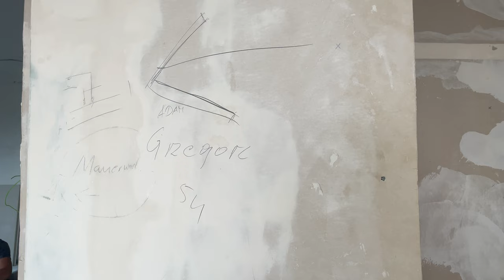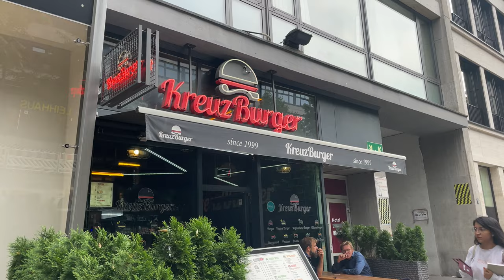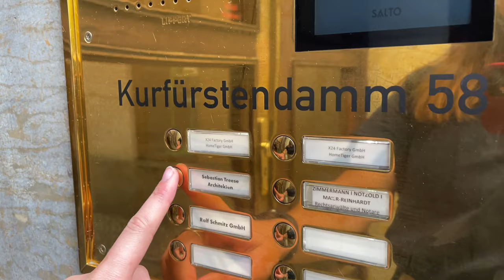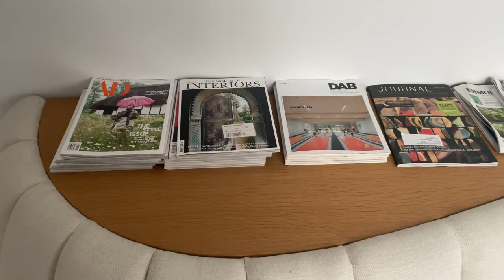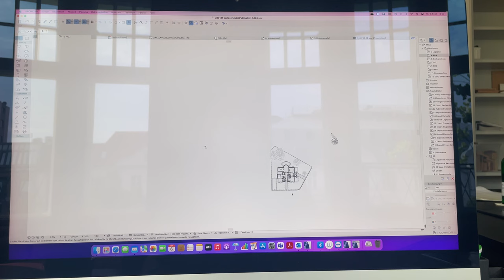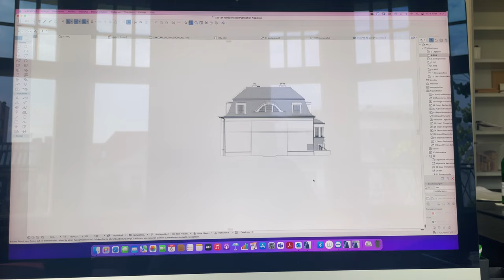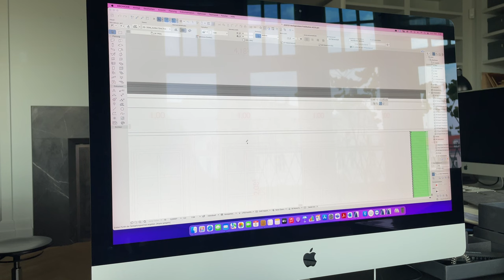UNE JOURNÉE EN AGENCE D'ARCHITECTURE À BERLIN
Visite de chantier, plans d'appartements, voilà une journée en stage dans une agence d'architecture à Berlin

Le lien vers Nextory avec 45 JOURS OFFERTS !

🔻toutes les infos dont tu peux avoir besoin🔻

🌝Mes réseaux :
Suis moi sur Insta @louiseblanche7
Pour me contacter de manière professionnelle uniquement

🌞Je suis...
Louise Blanche
J'ai 20ans
Je suis en archi en L3 à l'ENSA Nantes
actuellement en ERASMUS en Allemagne
Mon anniversaire c'est le 7 Mars
Je suis poisson♓️

🌚J'utilise...
Mon appareil : Iphone 12 mini
Mon micro :  RODE Videomic go
Mon logiciel de montage : FinalCut Pro
Mon app pour les visuels : Procreate

⬇️Quelques ressources pour toi :⬇️

LIVRES

Bases de l'Histoire de l'Architecture

Guide de l'Architecture

Secrets d'Architecture

Architecture Contemporaine

Tout sur l'architecture

COURS

PODCASTS

MON MATERIEL D’ARCHI

GEOMETRIE :
Matériel de géométrie :

Planche à dessin A3 avec matériel de géométrie :

Panneau LED A3 :

Règle triface :

Règle T :

MAQUETTE :
Planche de découpe :

Colle à bois :

Pistolet à colle :

DESSIN :
Kit de dessin :

Gomme mie de pain :

Stylos à dessin :

Crayons à dessin :

Carnet de croquis A5 à spirale :

Carnet de croquis A5 relié :

Carnet de croquis A4 relié :

Carnet de croquis A3 :

Boîte d’aquarelle :

Pinceau pour aquarelle :

Peinture acrylique :

Pinceaux pour acrylique :